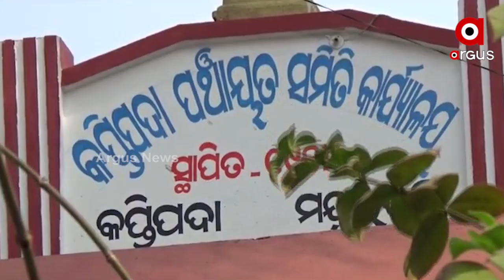ହସ ପଛର ଯନ୍ତ୍ରଣା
ହସ ପଛର ଯନ୍ତ୍ରଣା । ଏହି କୁନି ପିଲା ଟି ଜୀବନେ ଏତେ ଯେ ଯନ୍ତ୍ରଣା କହିହେବ ନାହିଁ । ବଞ୍ଚିବା ପାଇଁ ଏହି ଶିଶୁ କରୁଛି ସଂଘର୍ଷ ।